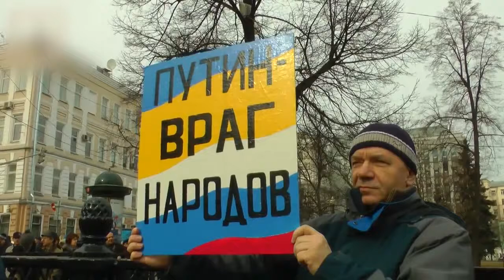Гарик Сукачев - Птица